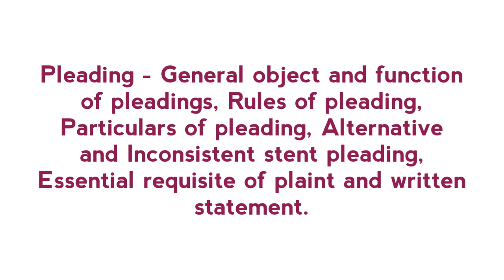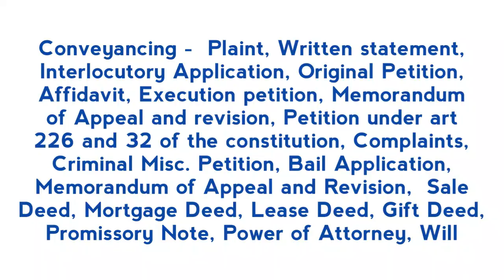Drafting, Pleading and Conveyancing | Hindi LL.B Lecture | by Advocate Nadeem Uddin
Introduction of LL.B. paper Drafting, Pleading and Conveyancing by Nadeem Uddin(Advocate High Court), Ex Lecturer. Author of 43 Legal Awareness Books. This lecture comprises of short introduction on Pleading - General object and function of pleadings, Rules of pleading, Particulars of pleading, Alternative and Inconsistent stent pleading, Essential requisite of plaint and written statement. Conveyancing -  Plaint, Written statement, Interlocutory Application, Original Petition, Affidavit, Execution petition, Memorandum of Appeal and revision, Petition under art 226 and 32 of the constitution, Complaints, Criminal Misc. Petition, Bail Application, Memorandum of Appeal and Revision,  Sale Deed, Mortgage Deed, Lease Deed, Gift Deed, Promissory Note, Power of Attorney, Will IN EASY HINDI